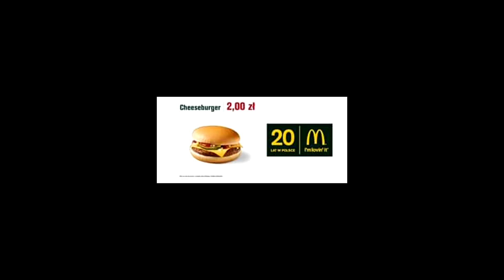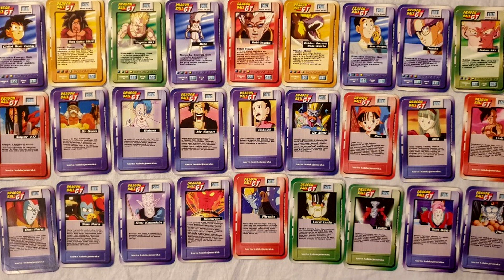10 Popierdzielonych zabawek MC DONALD, o których zapomniałeś..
Wiadają, że ci co pamiętają Cheesburgera z "Mc Donalda" za 2 złote to ich dzieciństwo było zaje*iste!
Ja natomiast powiadam wam, że jeżeli wyjście do Maca kojarzy ci się z zestawem Happy Meal w kształcie Domku z dołączanymi do nich legendarnymi zabawkami, to dziś jako dorosły możesz czuć się zaszczycony.
Omawiane rzeczy:
- Seria zabawek z Kubusia Puchatka (każdy z bohaterów symbolizuje chorobę psychiczną... źródło: teoria.fandom.com)
- Przerażający Klaun z "MC Donalda" (lata '2000)
- Kolekcja "Hercules"
- Stworki Ferbie
- Seria "101 Dalmatyńczyków" (1961)
- Myszki Miki do składania, czyli największa legenda filmów wytwórni "Walt Disney"
Muzyka w tle:
Shrek 2 Game Soundtrack - Swamp Theme
Shrek 2 Game Soundtrack - Chicken Mini-Game